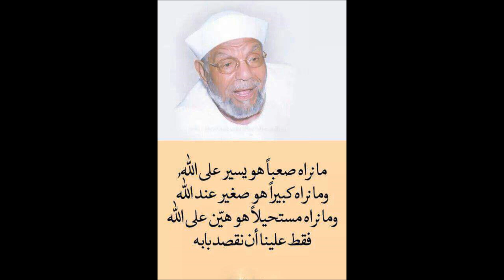Tafsir Ya (Kiswahili ) "Sheikh Muhammed Metawalli Al Sha'raawi" Part 18, By Sheikh Nasser Mumin